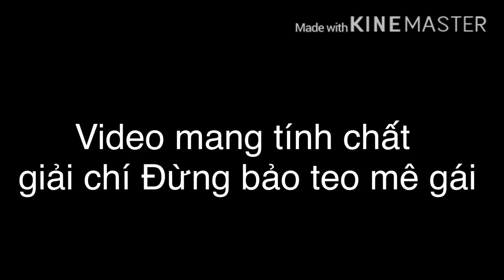GLMV:2+3=5||Gacha life vietnam||Phiên bản bách hợp||Yu X shuko